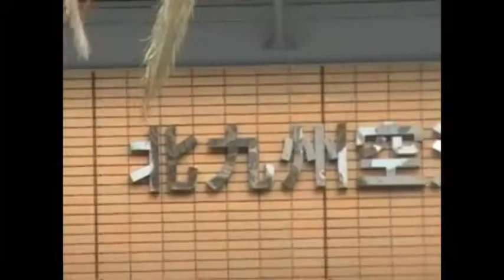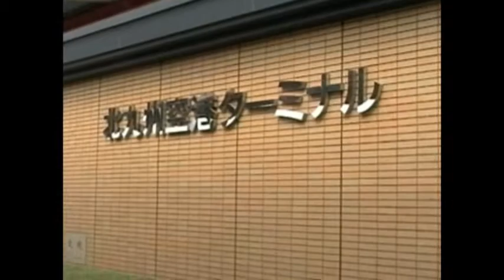Kyushu Kitakyushu Airport Japan